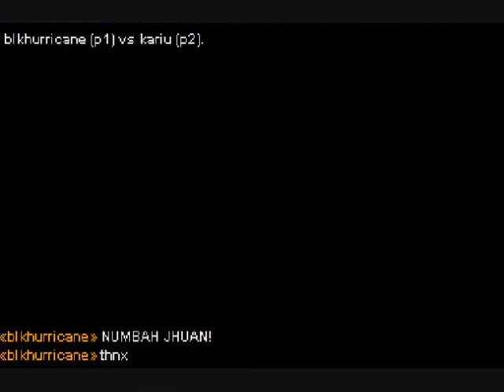Third Strike Matches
Me versus Kariu